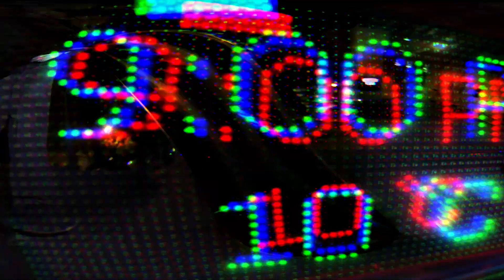Skating by night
Exploring the streets of Quebec City with Derek, enjoying a mellow sesh in the gnarly 9-degrees Celsius / 48.2 degrees Fahrenheit weather.